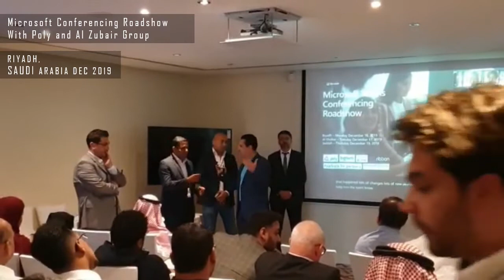Microsoft Conferencing Roadshow with Poly, Al Zubair Group Riyadh, Saudi Arabia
With more certified Audio and Video devices than any another provider, Poly has been delivering the highest quality of solutions for Microsoft for 15 years.